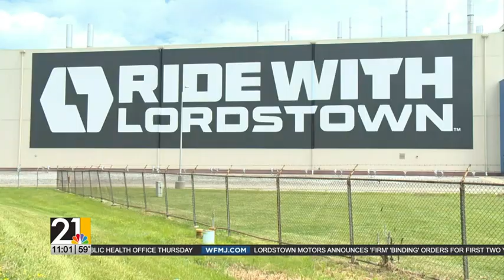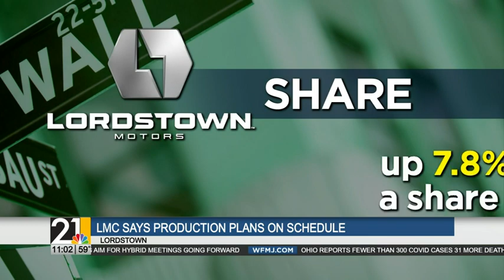Lordstown Motors announces 'firm,' 'binding' orders for first two years